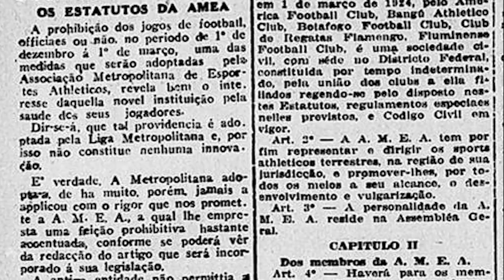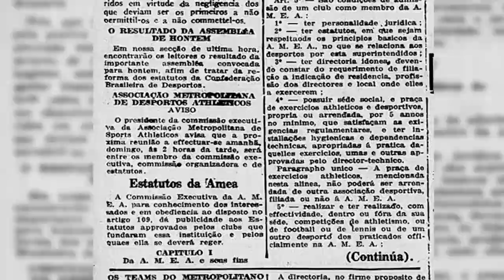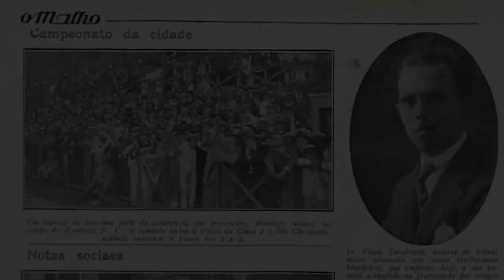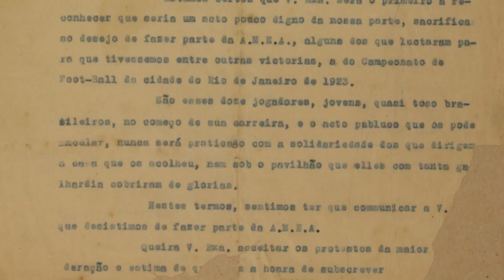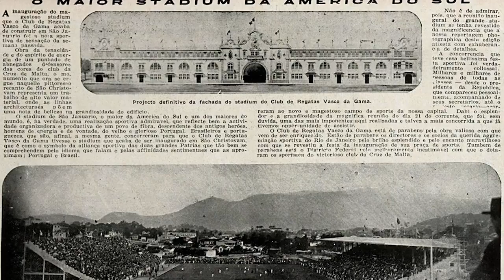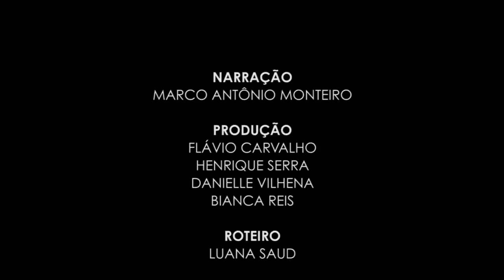Vasco comemora 90 anos do estádio de São Januário